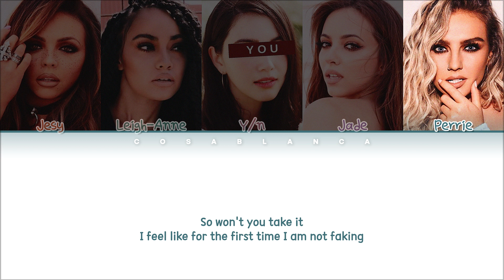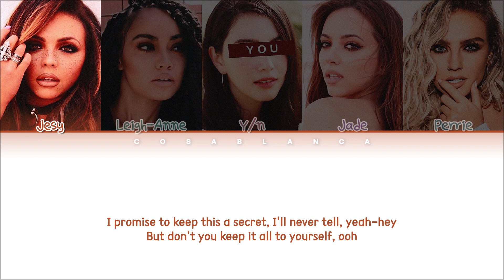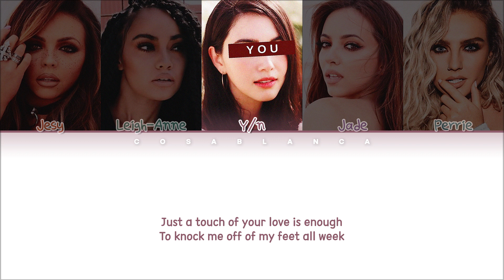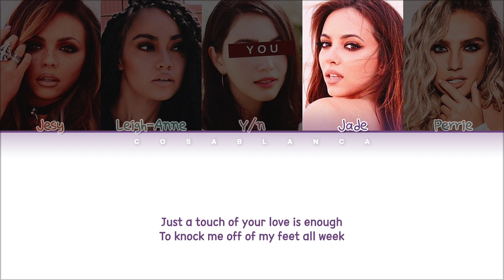Little Mix "Touch" (Acoustic) || 5 Members Ver.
♡ Please watch my videos to the end to support me!

Bias: All

Cre trans: -